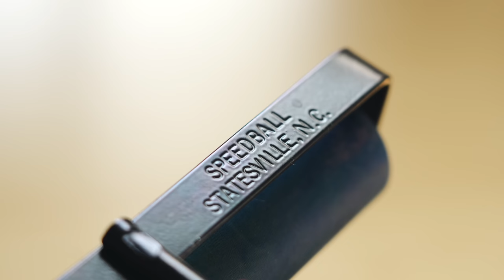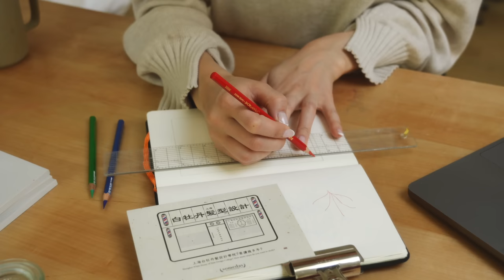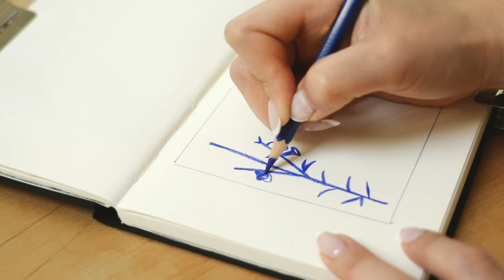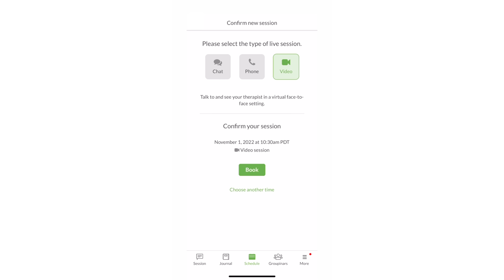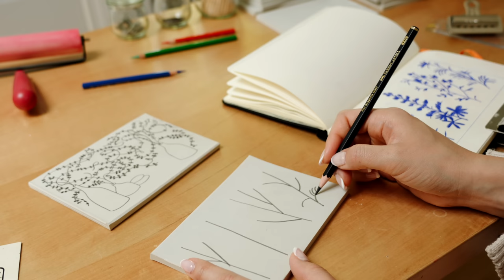DIY Stamps 🖼️ Linocut Process (calm sketching, carving, block printing)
Join me for a satisfying asmr carve ✨

• Printing Inks (Cranfield Caligo Safe Wash Relief Ink - Set of 6, Assorted Colors, 75 ml, Tubes)
• Ink Palette (Grafix Impress Inking Palette - 9" x 12", Pkg of 25 sheets)
• Carving tools:

❥ TIMESTAMPS
00:00 supplies you need
00:47 sketching things out
03:04 sponsorship
04:00 prepping the blocks
06:19 carving time!
13:09 inking and printing time!
18:52 finished prints